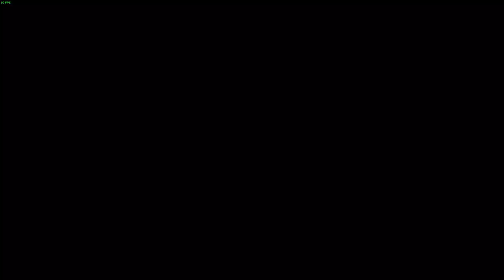GA Plays...FarCry 4 Part 16